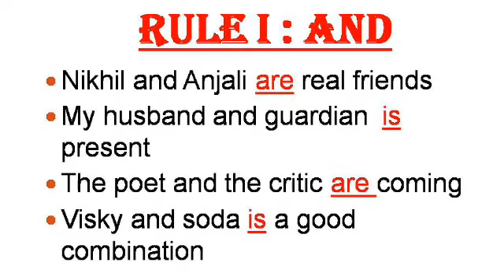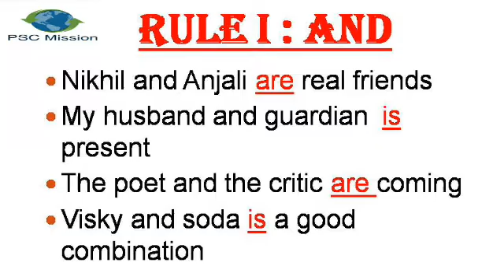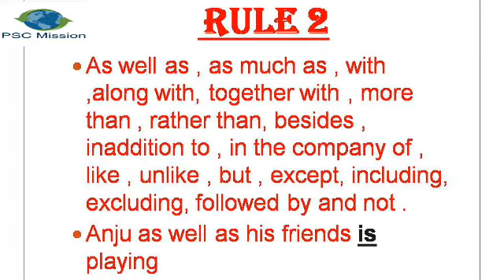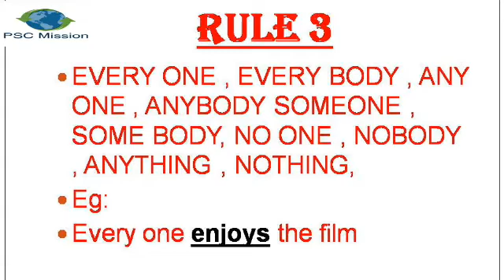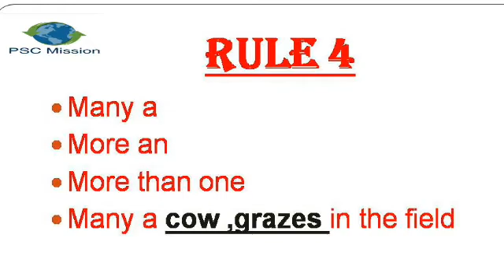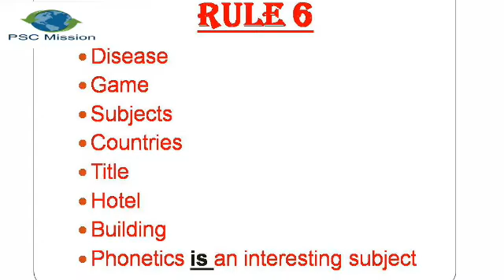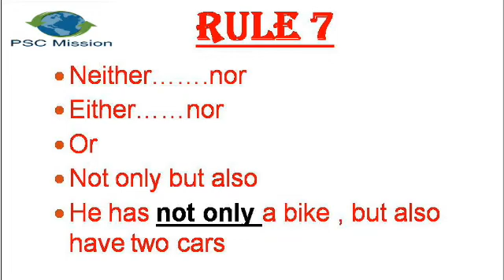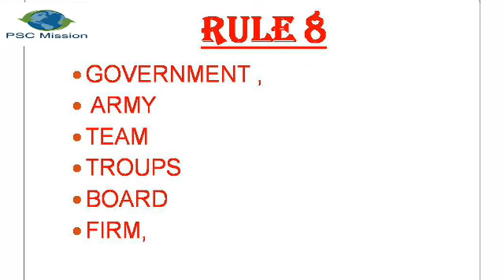University Assistant English concord part 1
simple english concord grammar with examples.